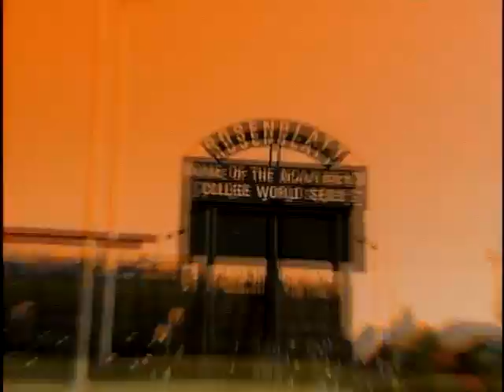2006 Baseball - Part 1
Highlights of the 2006 Beaver baseball season. The squad won the first baseball National Championship in school history while setting a CWS record by winning six elimination games (four in bracket play, two in the championship series) and also became the first team ever to lose twice in Omaha and still win the title. The Beavers won the title by beating the North Carolina Tar Heels 3-2 in game 3 of the Championship Series. Pitcher Jonah Nickerson was named the CWS Most Outstanding Player.